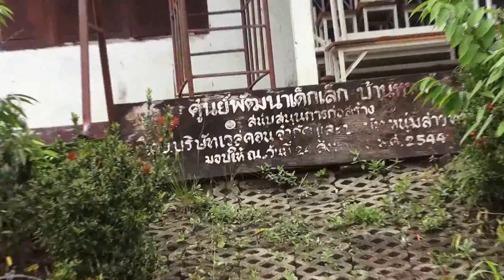ค่ายอาสา"วิดยา"จุฬาฯ/สำรวจค่ายฯ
อ.ไทรโยค จ.กาญจนบุรี